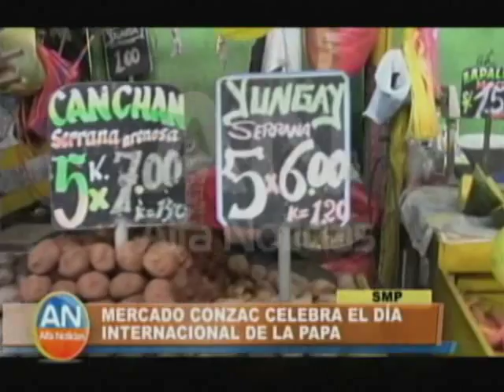Alfa Noticias Mediodía 2do bloque 30-05-2016